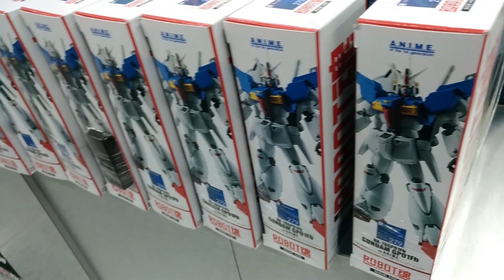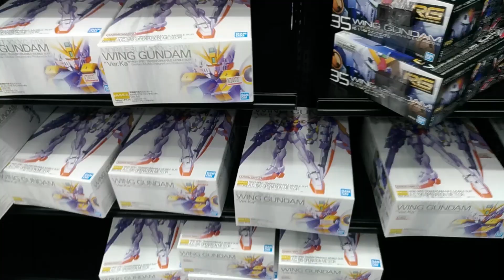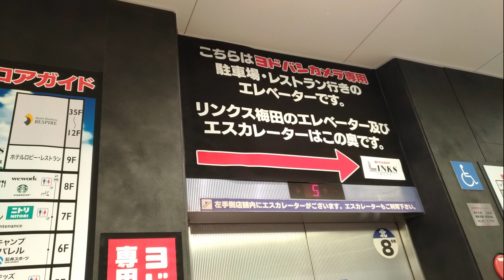【ガンプラ再販】1月8日入荷情報ヨドバシ午前9時30分在庫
ガンプラ再販2023年1月8日在庫情報ヨドバシ梅田午前9時30分
入荷最近ないみたい？水星の魔女。ガンダム入荷あるかな？
売り場をチェック。ネットで検索すると再販は、2023年まだ？

2023年1月8日在庫情報
ヨドバシ梅田午前9時30分
ガンプラ売り場をチェックし
PS5プレステ販売もチェックしてきました。

ガンプラ再販 2023年1月再販の日楽しみです。